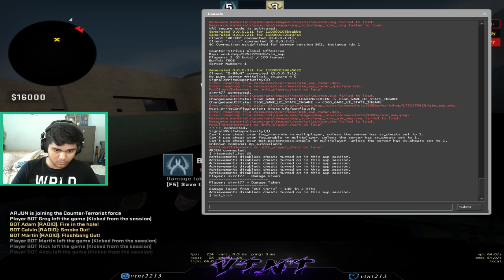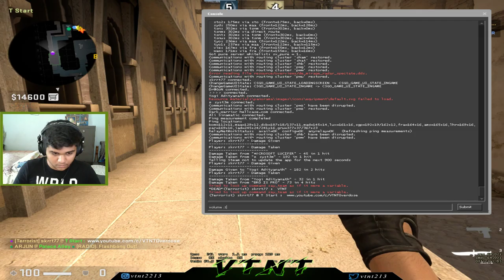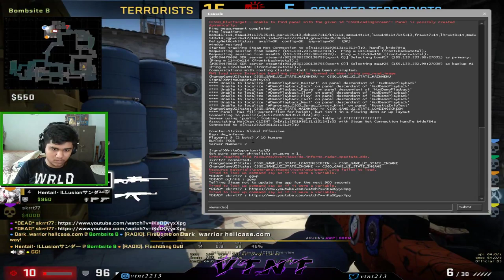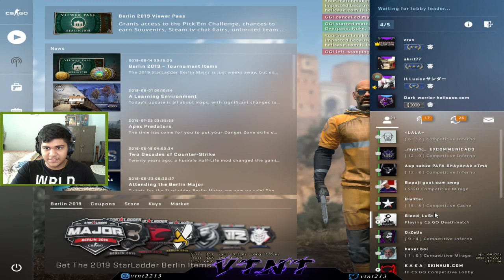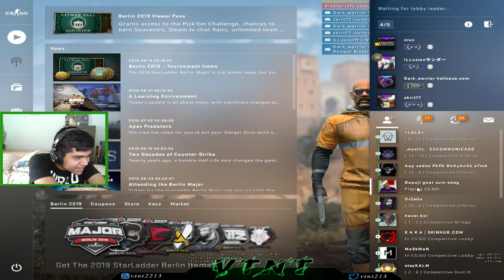hey! | Serious Gameplays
Have Fun!!!

Overlay Made by KRAKEN ARTWORKS!

1. Divyansh Johari : MP7 Akoben (MInimal Wear)

Nightbot Commands:

!rank
!age

Specs:  GPU: Gigabyte GTX 1080 8GB GDDR5 Windforce OC Edition
              CPU: Intel i5 7600K OC to 4.2 GHz
              MOBO: Asus ROG Strix Z270i RGB
              RAM: CORSAIR 8x2 DDR4 2133 MHz

Peripherals :  Mouse - Logitech G502 Proteus Spectrum
                        Keyboard - Redragon Karura
                        Headphones - Audio-Technica M50X
                        Webcam - Sony Webcam(don't know the model no.)